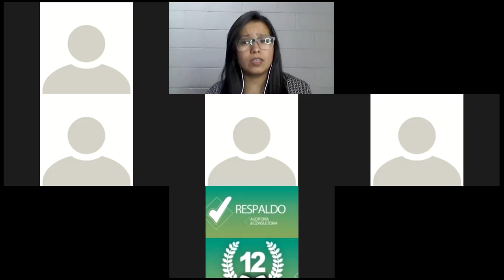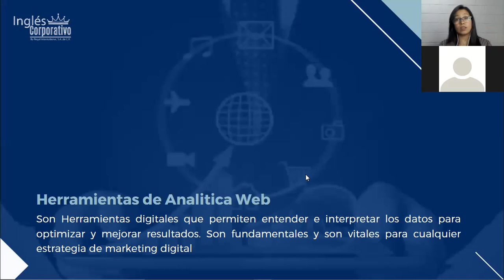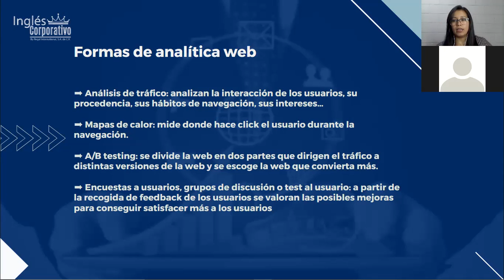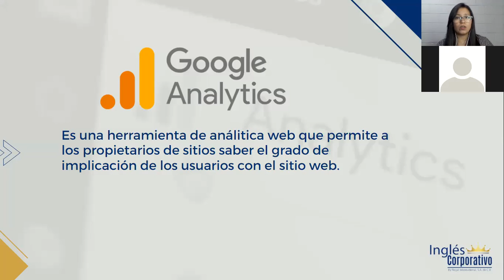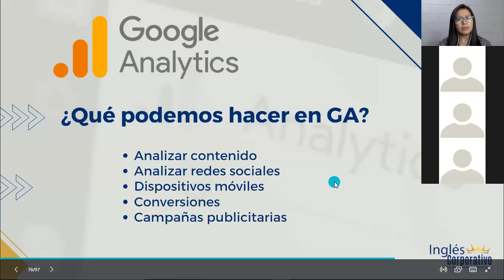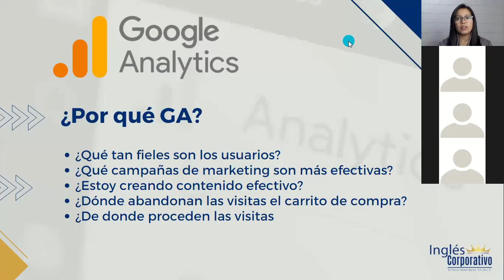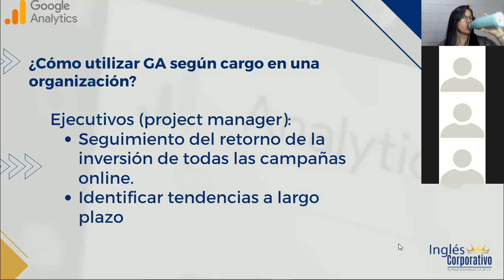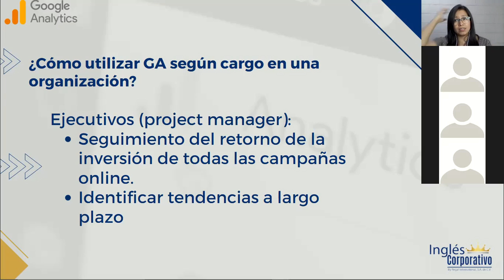Ingles Corporativo-Marketing Digital - Clase 8